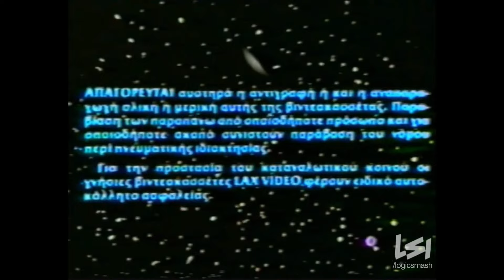LAX Video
From "Terrahawks".